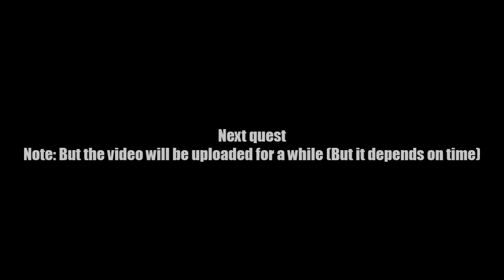AQ Worlds "Guardian of the Vortex" (Quest)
Quest:Guardian of the Vortex

NPCs:The Wanderer

Monster List:Vortex Guardian

Turn in:Guardian Slain x1

Equipment Won:None